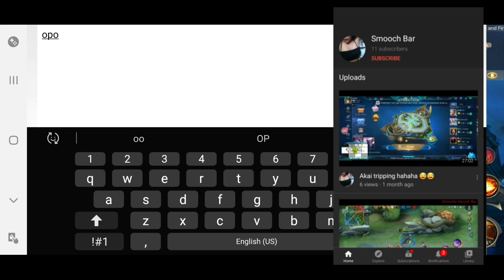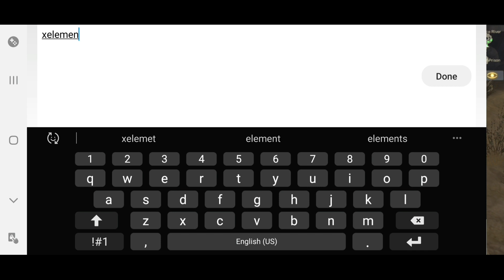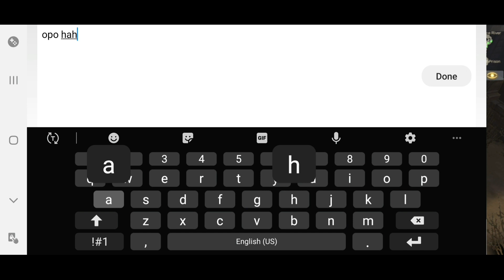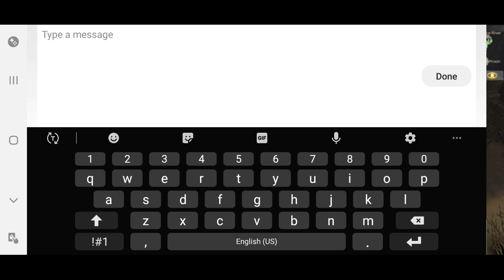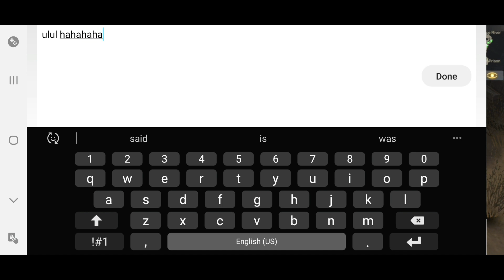Kronos Vs Buong Barangay Tibay || Abyss Song of Ice and Fire s408 || MU ORIGIN 2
Grabe to mga boss di kinaya ng powers ko!! Hahaha